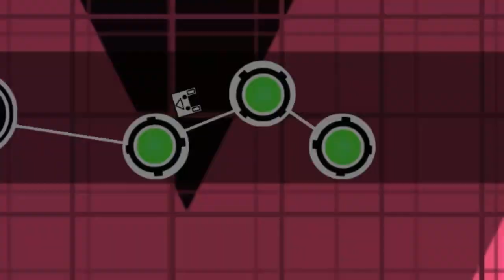Electro House by Danolex (Easy Demon) 100% | Geometry Dash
Electro House by Danolex (Easy Demon) 100%
Total Attempts : 40